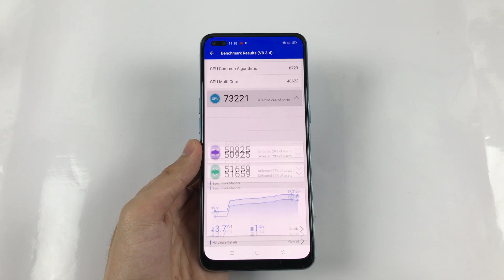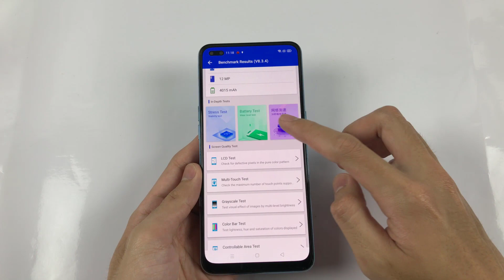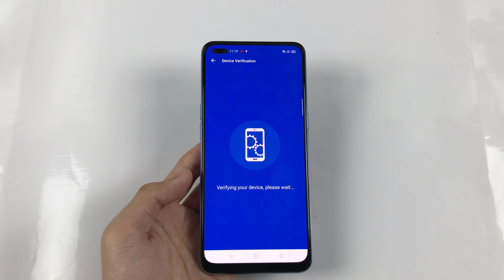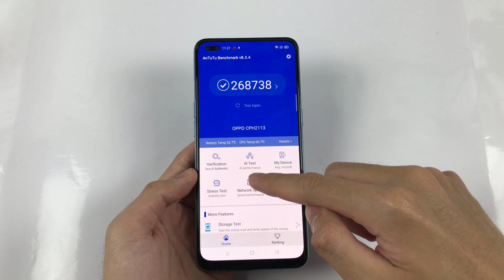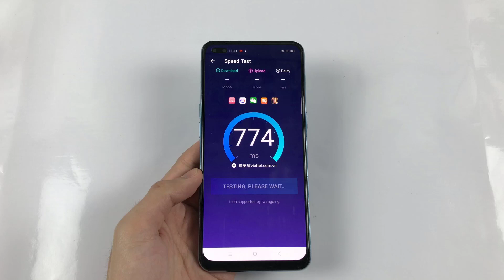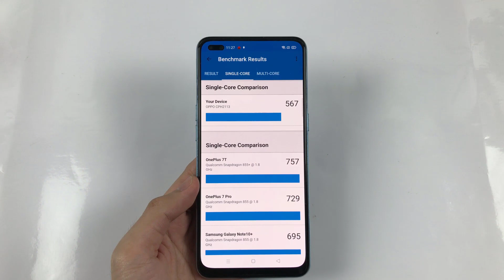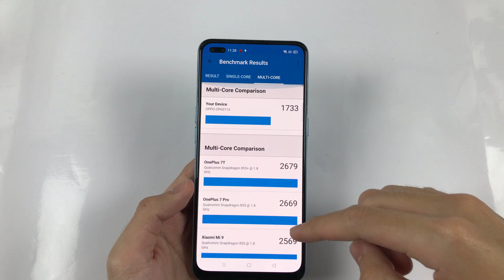AnTuTu Benchmark OPPO Reno4 | Geekbench 5 OPPO Reno4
Full brightness, battery consumption when gaming for 10 minutes:
Hareset Phone:
Charging Test:
**Spectification OPPO Reno4**
Display: AMOLED, 6.4", Full HD+
OS: Android 10
Main camera: 48 MP & 8 MP, 2 MP, 2MP
Selfie camera: Main 32 MP & Auxiliary intelligent sensor A.I
CPU: Snapdragon 765G
GPU: Adreno 620
RAM: 8 GB
Storage: 128 GB
Battery: 4020 mAh, with fast charging